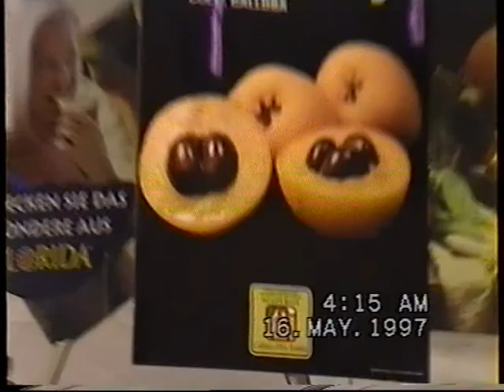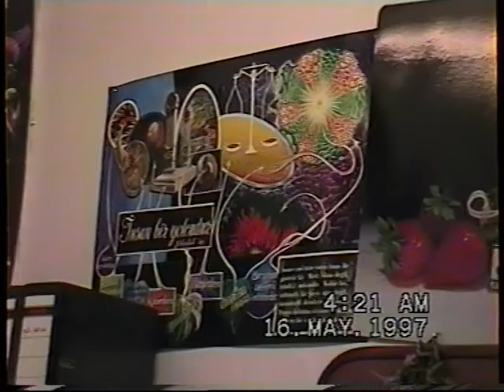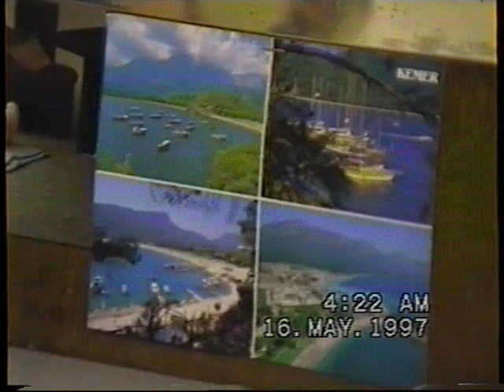Interfrucht Emin Birgül Cicekci Ali